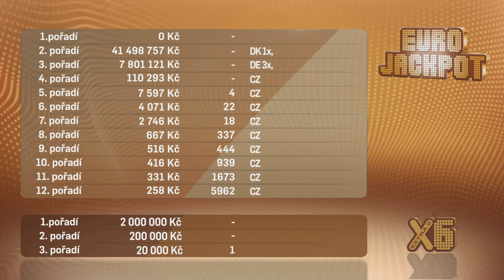Eurojackpot - 1. 12. 2023